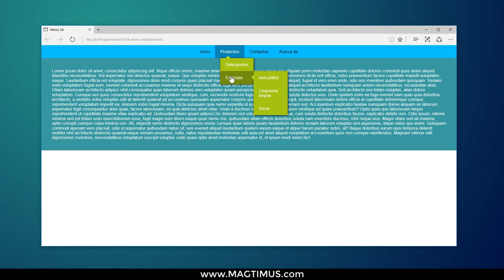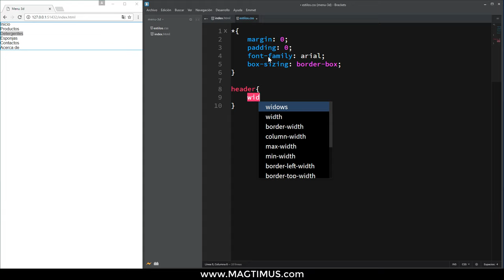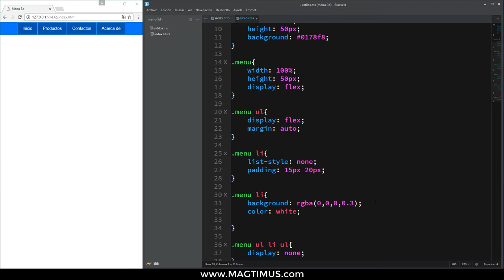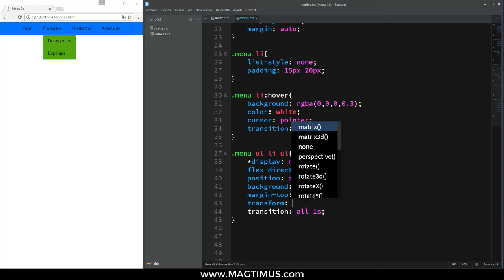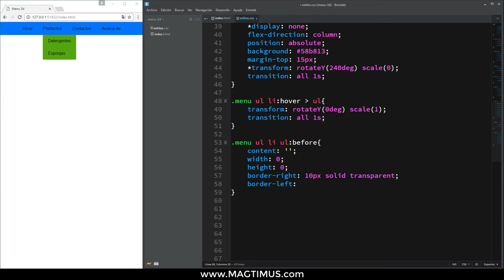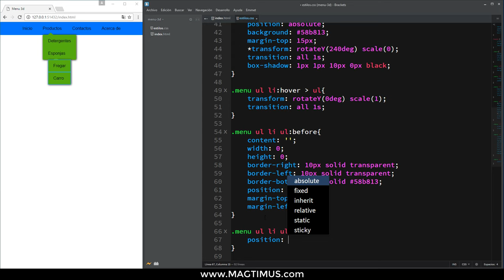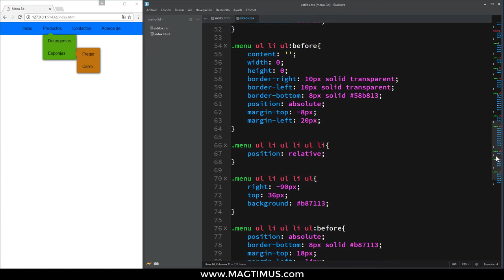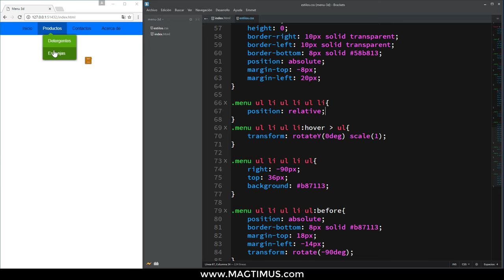Como crear menú en 3D con HTML5 - CSS3 (Muy fácil)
Aprenderas como crear un hermoso menú desde cero con puro html5 y css3, esta es una nueva forma de darle estilo y diseño a lo que es tu pagina web, te garantizo que cuando veas este videos quedaras fascinado y mas fascinado quedaras cuando veas todo lo que se puede hacer con css3, espero que te guste es hermoso menu en 3D.